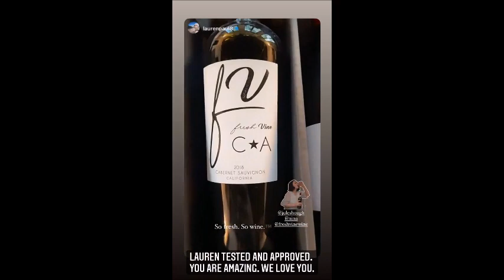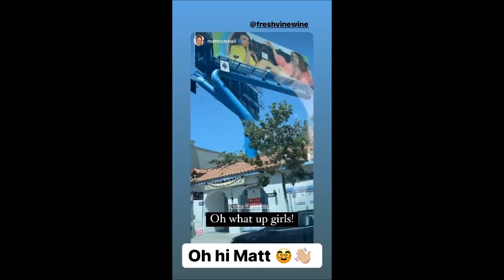Nina Dobrev: Instagram Videos from May 2021